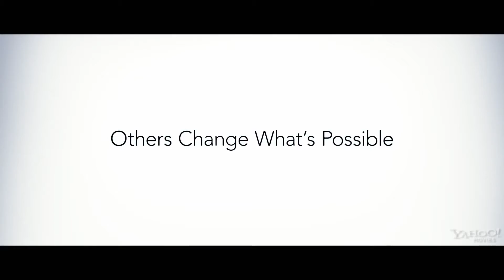JOBS - Official Trailer HD 2013 Steve Jobs Movie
Ein Kinostarts in den deutschen Kinos ist noch nicht bekannt.
Genre: Biografie / Drama